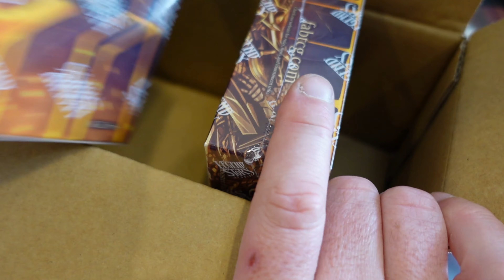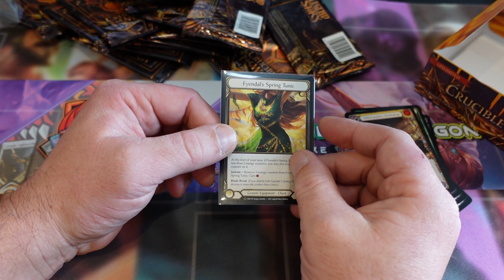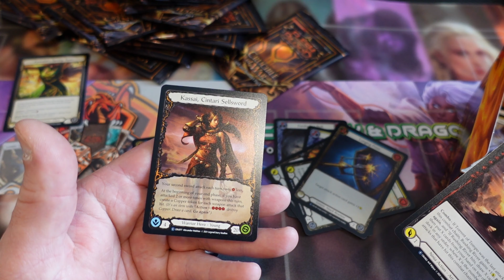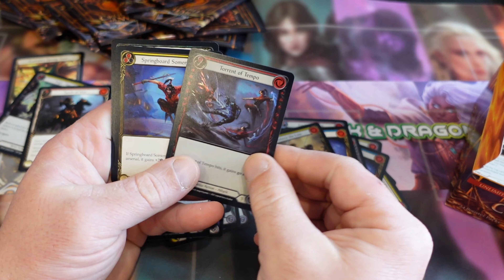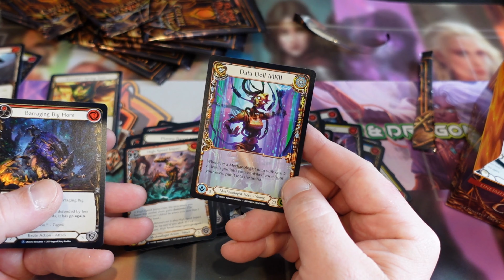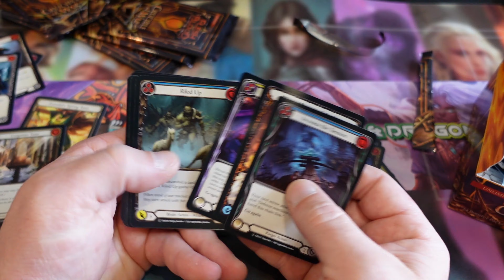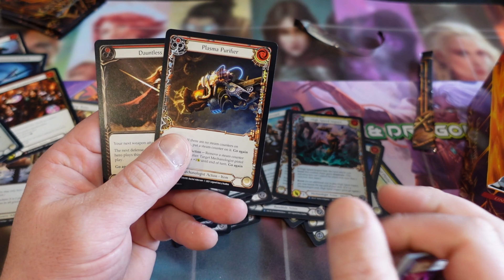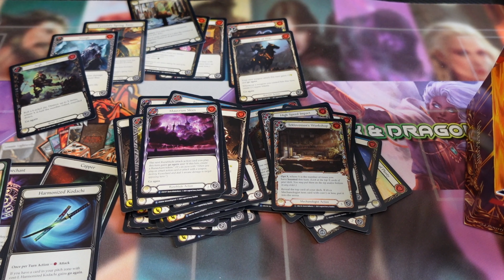bottom left Crucible of War Flesh and blood